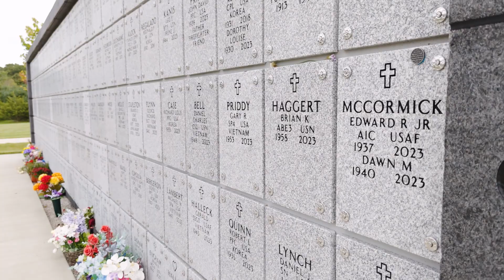Forever in Our Hearts, Brian Haggert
Last summer during my birthday celebration, I found out that my father died. I remember I found out on a family trip, and just had to separate myself from being happy and being sad. Especially with my children looking at me for influence. It was difficult. I love you dad, and mom, I hope you both have found peace. Your memories make me happy. We had hardships, but you made me who I am, and I value every life lesson. Knowledge and Love for the next generation..